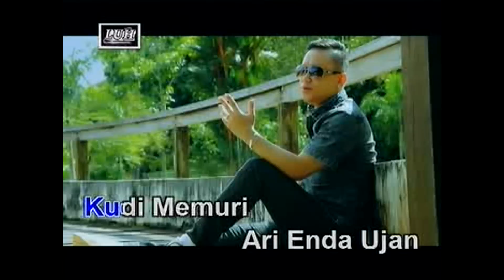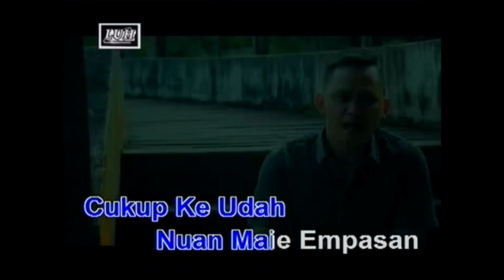Di Antara Titi Rawan - Mingan Adam